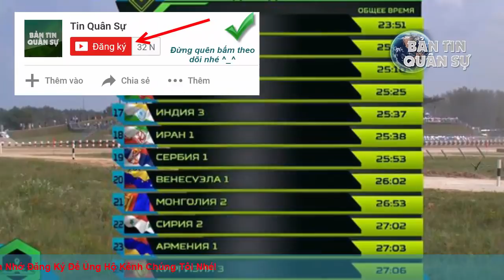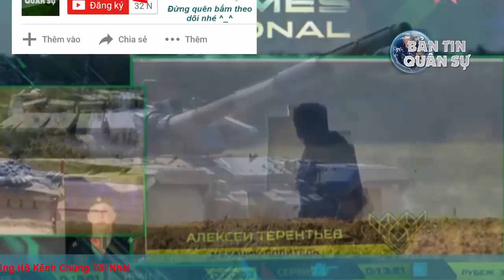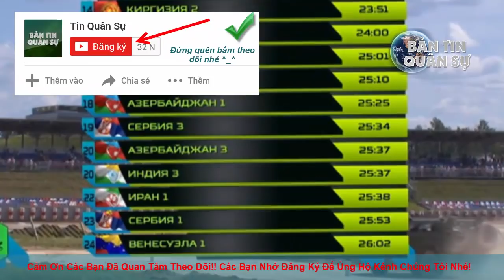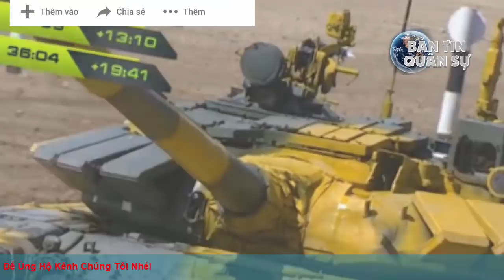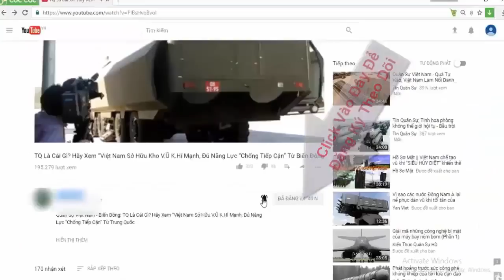Lượt cuối Tank Biathlon 2018 - Không thể lật đổ Nga, Trung Quốc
Lượt cuối vòng loại Tank Biathlon 2018 - Không thể lật đổ Nga, Trung Quốc

Đáng chú ý nhất trong buổi chiều nay tại Tank Biathlon 2018 chính là cuộc đấu sinh tử ở lượt đấu thứ 17 với sự góp mặt của 3 đội cực mạnh là Nga, Iran và Serbia.

Ngoài nước chủ nhà Nga, thì 2 đội Iran và Serbia cũng không hề kém cạnh bởi họ cũng sở hữu xe tăng T-72 từ lâu và cũng rất nhiều kinh nghiệm tại các giải đấu Tank Biathlon nên việc sử dụng xe tăng T-72B3 do nước chủ nhà cung cấp không hề có gì lạ lẫm.

Lượt đấu cuối cùng này sẽ quyết định ai sẽ lọt vào danh sách 12 đội tham gia thi tài tại vòng bán kết.

(❤‿❤) KẾT NỐI